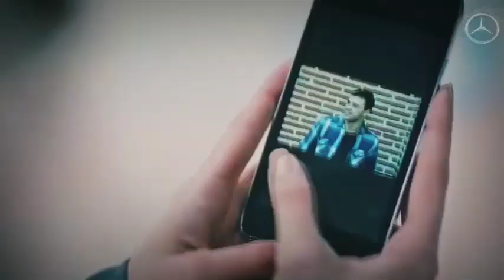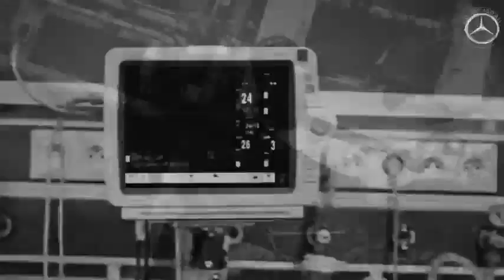احمد جواد - راح الزين Ahmed Jawad - Rah Alzain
اذا اعجبك الفديو لاتنسى الاشتراك والدعم وترك تعليق يليق بنا♥️♥️
عراقي حزين
الشعب العراقي
تفجيرات عراق
شهداء العراق
راح الزين
ستوريات عراقية حزينة
أجمل الاغاني العراقية